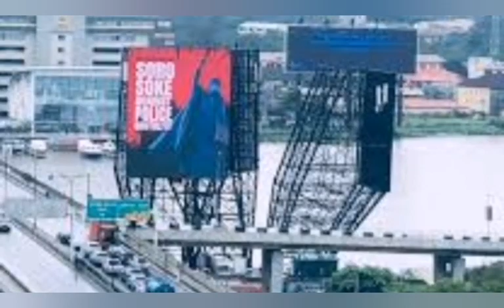BREAKING: T€ñS1∅ⁿ Bû1LDṣ AS BUHARI MAKES MOVE THAT MAY FINALLY D1V1ƊĒ/ ßŪr̃Ñ NIGERIA ɗ∅Wŋ